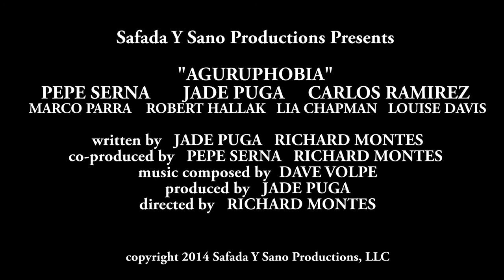"Aguruphobia" On Set With Director Richard Montes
Richard Montes' Aguruphobia, follows Crystal Luna (Jade Puga)'s road to self-discovery when she meets internet guru Nanak (Pepe Serna). She discovers that searching for enlightenment can be dangerous in this award winning film. Only she alone can save her vibrator from the guru's grasp.

Aguruphobia.com